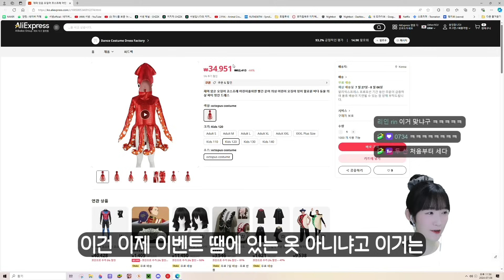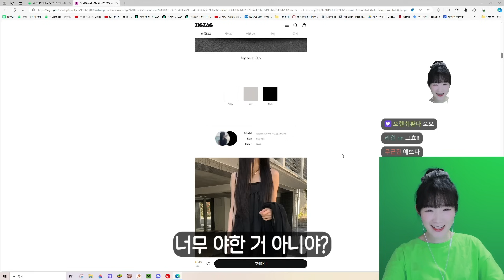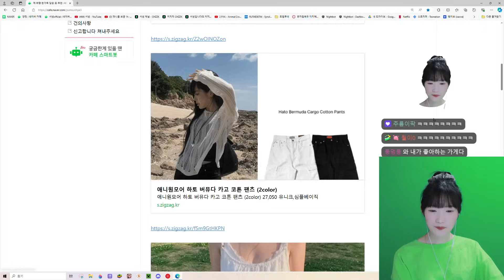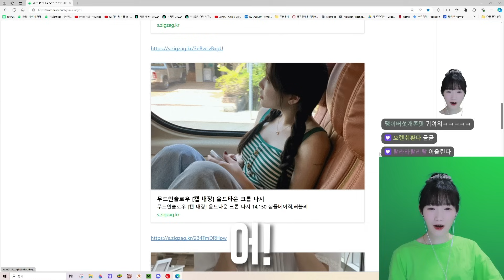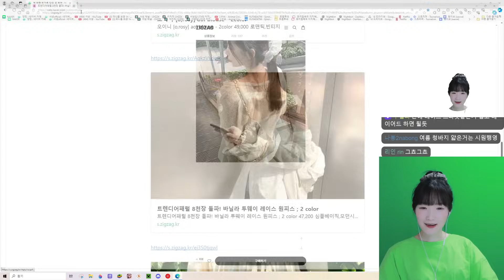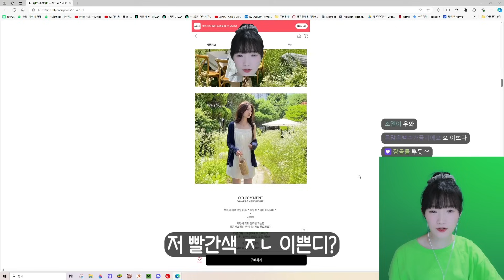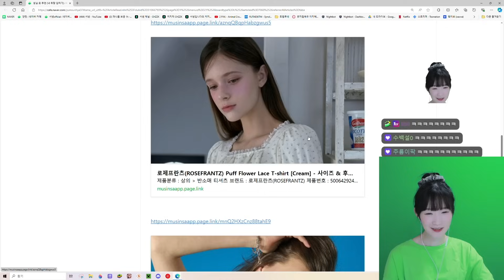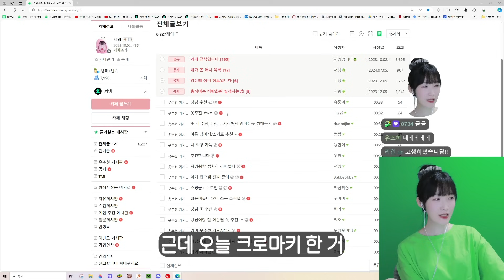크로마키로 옷 쇼핑하기👕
네이버 치지직 생방송도 진행합니다! 놀러오세요 'ㅁ'